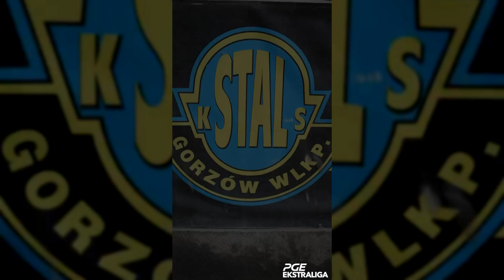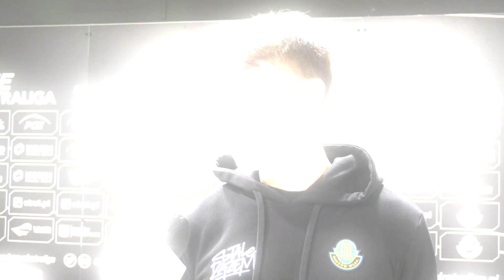Stal Gorzów ma nowego zawodnika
W sobotę 4 listopada działacze Stali Gorzów ogłosili, że w sezonie 2024 barw gorzowskiej drużyny bronić będzie Jakub Miśkowiak. Mistrz Świata juniorów z sprzed dwóch lat przyszedł do Gorzowa z Częstochowy i ma zastąpić Wiktora Jasińskiego, który został wypożyczony na rok do klubu z Ostrowa. Dlaczego Jakub Miśkowiak wybrał Stal Gorzów? Czy lubi ścigać się na specyficznym gorzowskim torze? Więcej o tym w materiale.